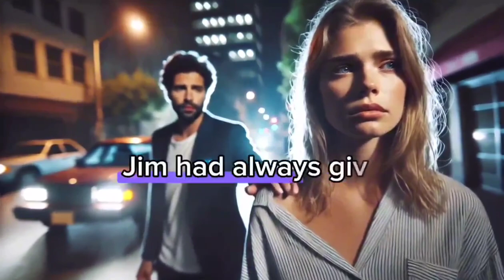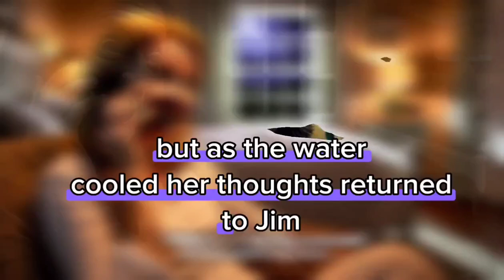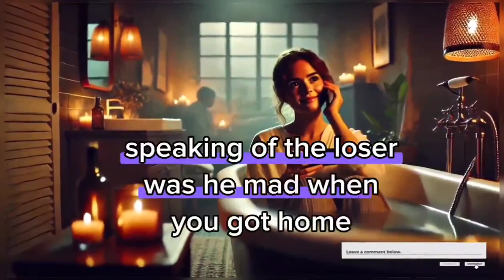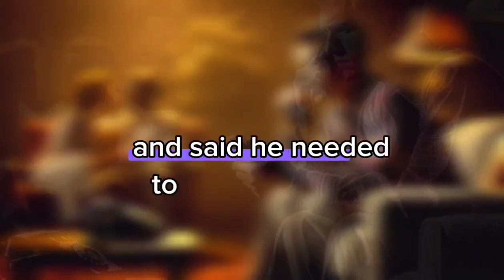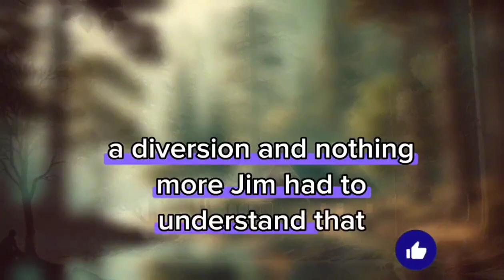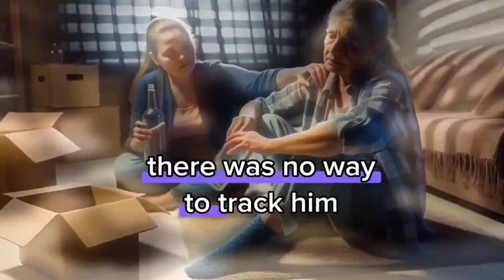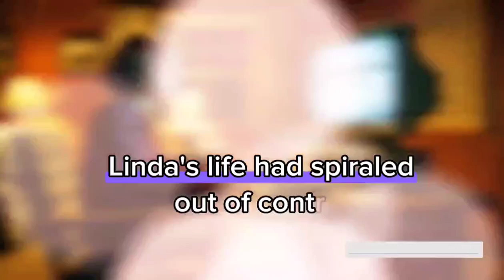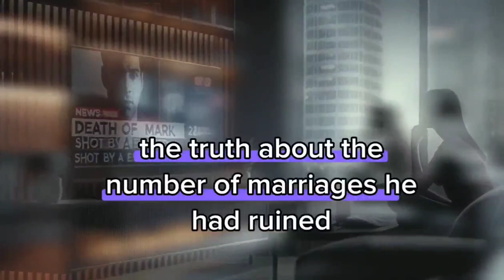Revenge story: Betrayal to Happiness, Surviving Infidelity Story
In this emotional video, I share my personal story of betrayal and infidelity, and how I found my way back to happiness. I open up about the pain, the heartbreak, and the struggles I faced, but also about the strength, resilience, and healing that followed. Join me on this journey of self-discovery, forgiveness, and ultimately, finding peace after betrayal. Whether you have experienced infidelity yourself or are looking for inspiration to overcome challenges in your own life, this video is sure to resonate with you. Watch now to learn how I turned betrayal into a path towards happiness.
Revenge story
Batrayal